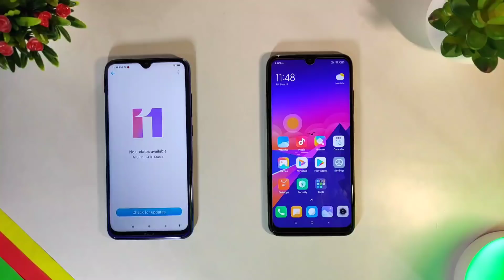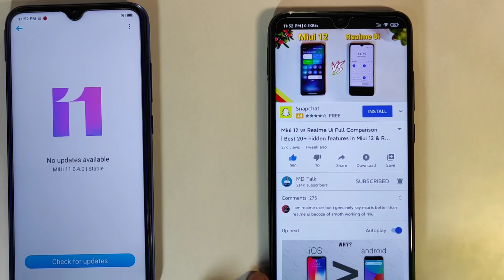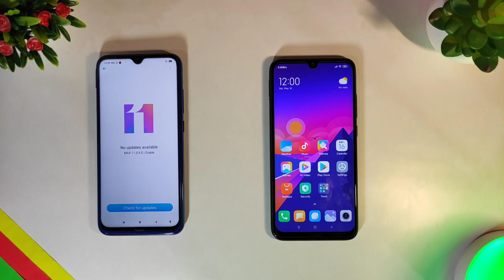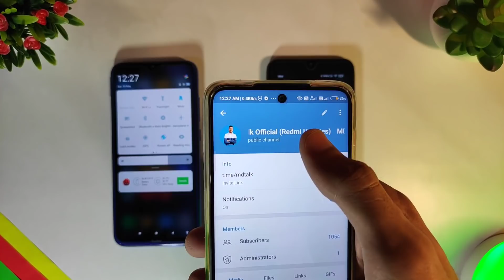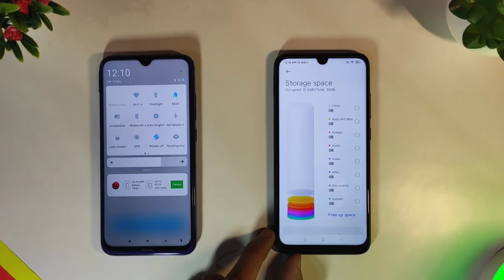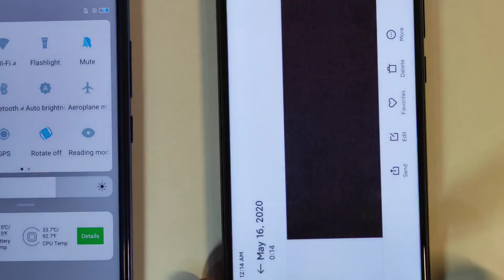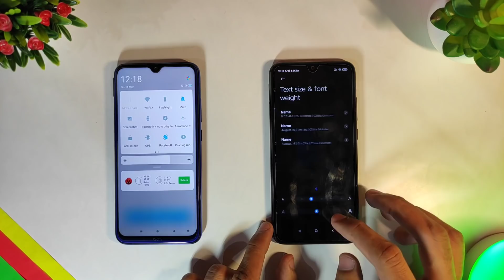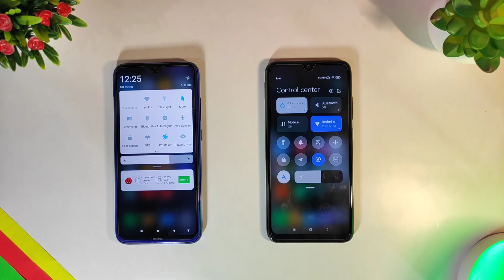Redmi note 7 & 7s Miui 12.0.1.0 new stable update soon | 20 new features | Redmi note 7s Android 10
Redmi note 7s andriod 10 update
redmi note 7 Miui 12 stable update release date
Redmi note 7 andriod 10 update